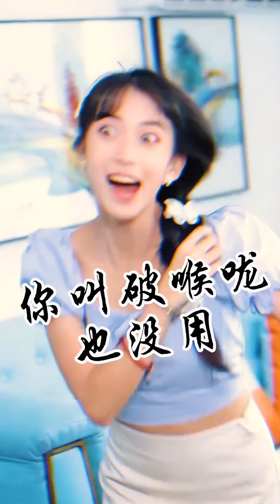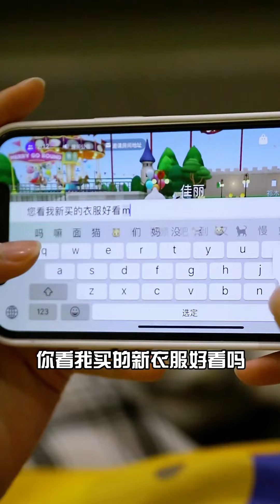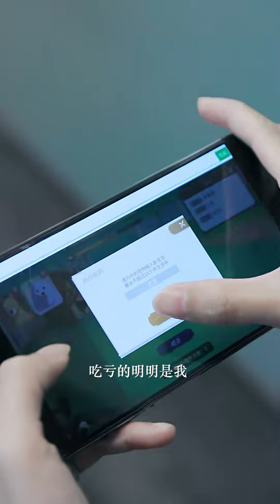冷艷校草洗澡突然斷水，暖心學妹幫校草送水竟對校草流口水，還要在校草家中睡覺？【千金小佳麗】